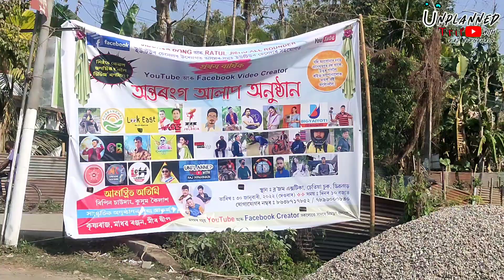All Assam Youtuber with facebook video creator Meetup 2022🔥 || @nilotpalchaliha2208 @VildPG3232🔥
@RATULJISHU @Jibonorrong1 Presents All Assam Youtuber with facebook video creator Meetup 2022.
কোন কোন এই অনুষ্ঠানত অংশগ্ৰহণ কৰিছিল জানিবলৈ Video 2 সম্পূৰ্ণ চোৱক।